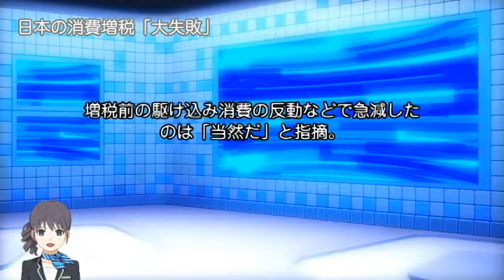【隠居TV】日本の消費増税「大失敗」 三度目の正直ならず―米紙社説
【ニューヨーク時事】１８日付の米紙ウォール・ストリート・ジャーナルは、「日本の消費税の大失敗」と題した社説を掲載した。昨年１０月の消費税率引き上げをめぐり、１９９７年と２０１４年の過去２回の増税時と同様に経済に打撃を与えたとして、「三度目の正直とはならなかった」と皮肉った。

2020年3月末までの従来版「速稼塾」